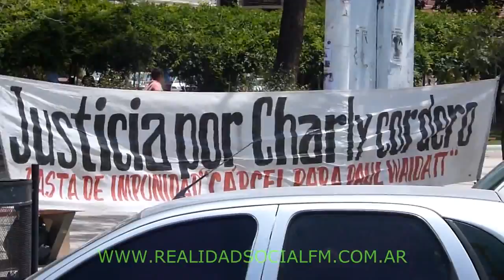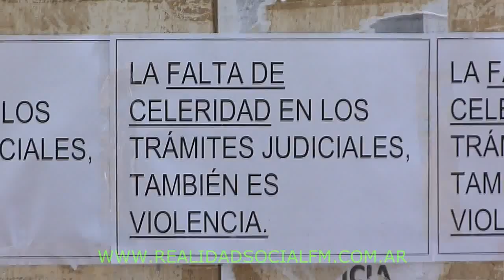EN CHILECITO MUJERES RECLAMAN JUSTICIA